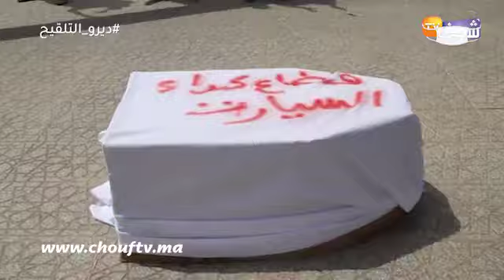السكتة القلبية تصيب قطاع كراء السيارات بوجدة والعشرات يحتجون وسط عاصمة الشرق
رصدت شوف تيفي احتجاج أصحاب وكالات كراء السيارات بمدينة وجدة بسبب أزمة زمن كورونا.